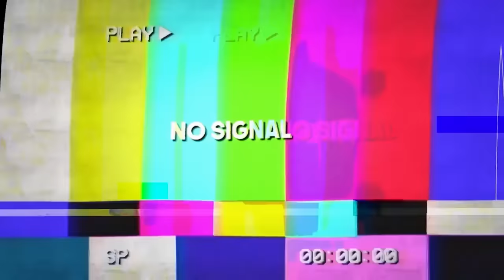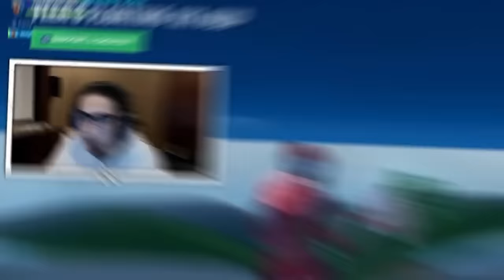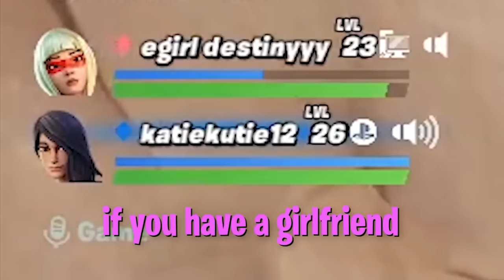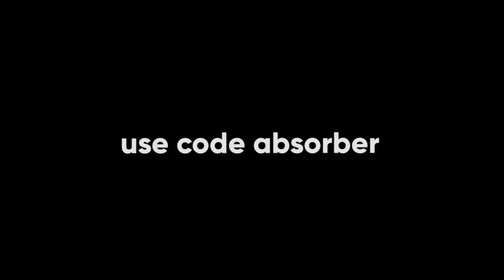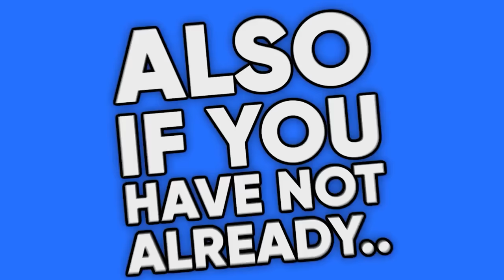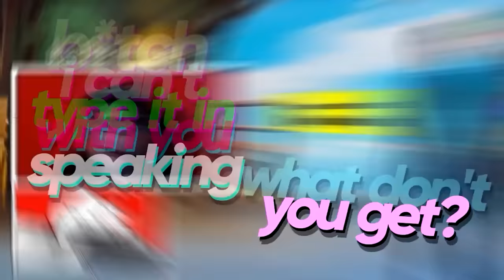Girl Voice Trolling 100 THIRSTY GIRLS! 🤤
🎮 ❱ Use code Absorber in the Fortnite item shop!